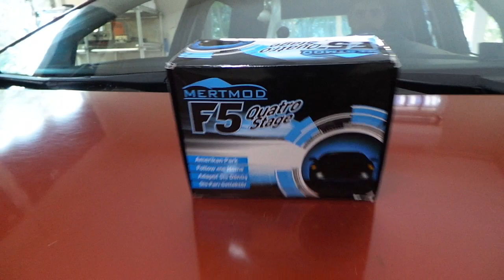Ford Focus mertmod F5 Follw me home Amerikan park modül montaj uygulaması